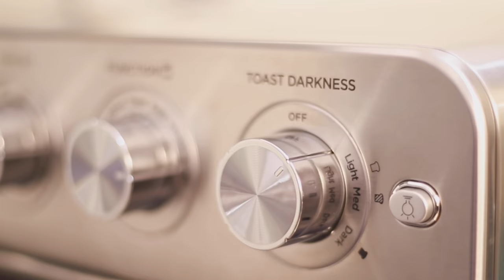New ADDITION to MY KITCHEN | Making Hariyali MALAI PANEER TIKKA & ALOO PYAZ PAKORA in Geek AiroCook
PRODUCTS USED IN VLOG:
lunch Box (Similar)
Mortar Pestle
Food Processor
Grey Kadai
stahl Cooker
Iron Kadai
Steel Kadai
Spice Box (Similar)
Tap Extender
Cushion Covers

Uttam Rasoi Spices Biryani Masala
Uttam Rasoi Spices Garam Masala
Uttam Rasoi Spices Pav Bhaji Masala
Uttam Rasoi Spices Chole Masala

FLIPKART LINKS:
Garam Masala
Pav Bhaji Masala
Chole Masala
Biryani Masala